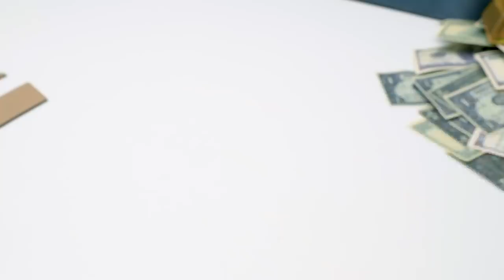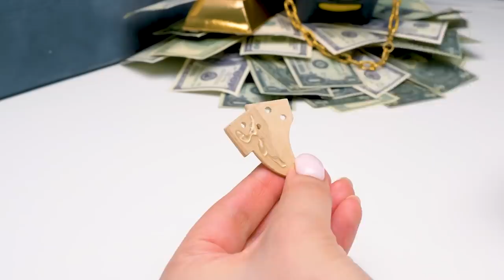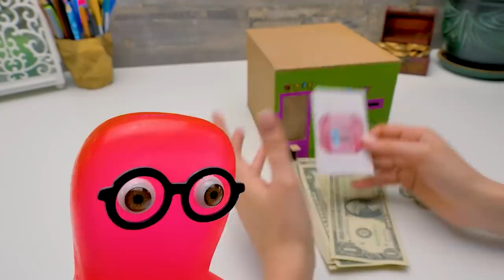Fun DIY Money Crafts || Amazing Cardboard Blaster And Piggy Bank